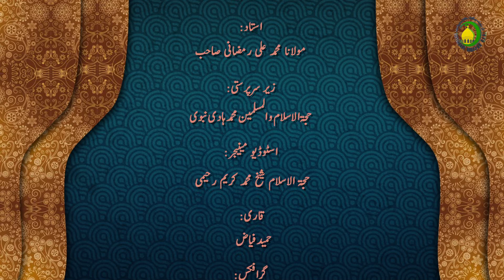185 قرآن کا تحریف نہ ہونا-2- محمد علی رمضانی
185   قرآن کا تحریف نہ ہونا-2- محمد علی رمضانی